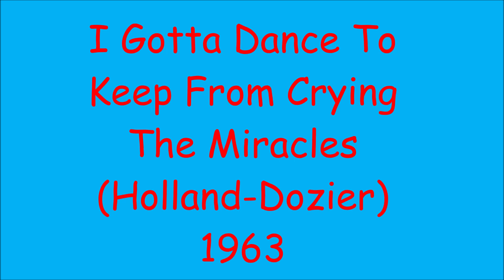I Gotta Dance To Keep From Crying - The Miracles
Holland - Dozier 1963